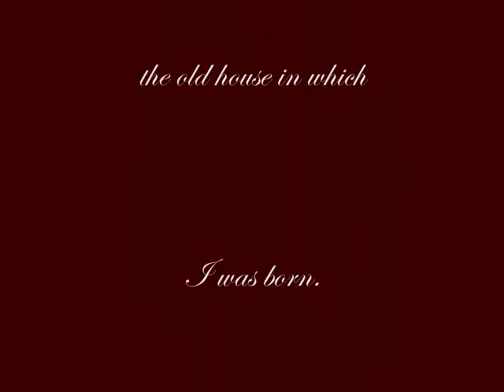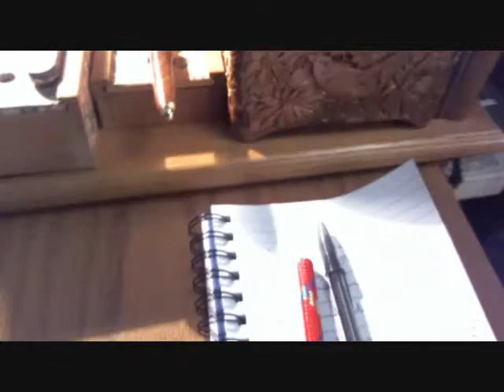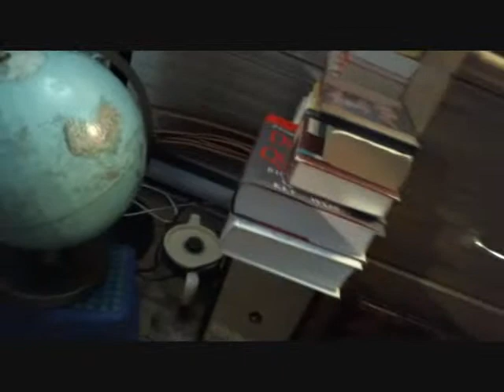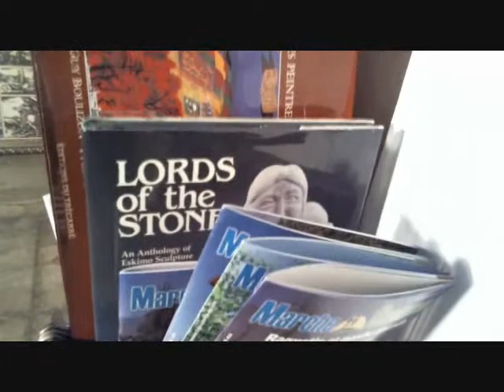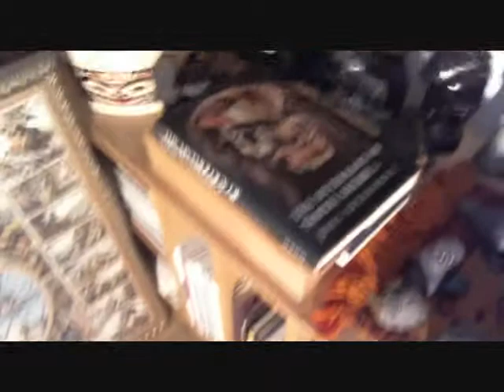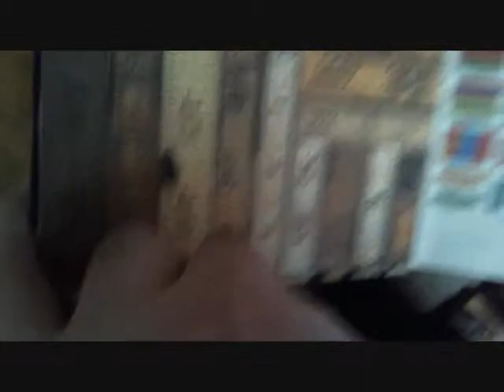My Home Office, Mon Bureau à la Maison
Montrez-moi le bureau dans lequel vous m'écrivez sur le web et les objets familiers qui vous entourent : ils parlent de vous. voici mon petit bureau.Show me the office in which you write to me on the web and the familiar objects around you: they talk about you : here is my small office.